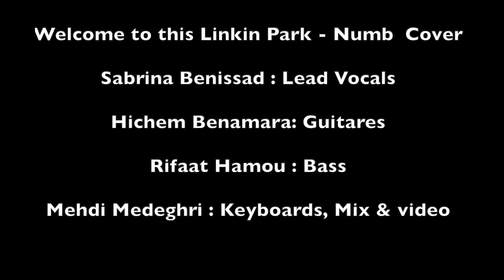Linkin Park Numb cover HD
Welcome to this Linkin Park - Numb  Cover !

Sabrina Benissad : Lead Vocals
Hichem Benamara: Guitares
Rifaat Hamou : Bass
Mehdi Medeghri : Keyboards, Mix & video